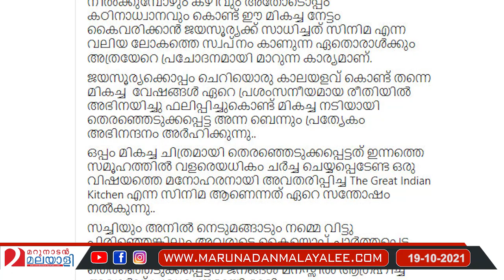പിണറായിക്ക് നൊന്തു;ഷംസീറിനെ തീര്‍ത്ത് വിടാന്‍ സിപിഎം l A N Shamseer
മരുമകനെ ചൊറിഞ്ഞ ഷംസീറിനെ തീര്‍ക്കാന്‍ പിണറായി